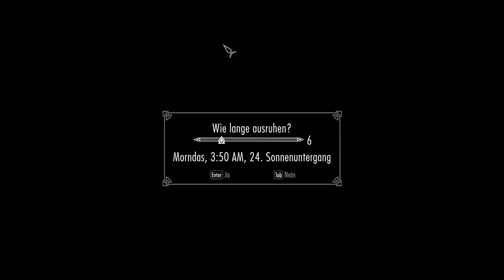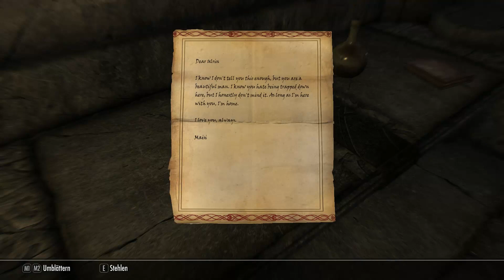Dunkle Bruderschaft - Elder Scrolls VI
Die Dunkle Bruderschaft ist schon lange eine wichtiger Teil eines Elder Scrolls Spiels und ihre Quests gehören oftmals zu den Highlights des Spiels. Dennoch waren die Assassinen-Gilde in Skyrim nicht auf dem Niveau, das sie in Oblivion hatte. Was sollte Bethesda ändern bzw. verbessern für TES VI?

„Elder Scrolls 6 Theorien und Diskussionen“

Das nächste Spiel im Elder Scrolls Franchise wird noch eine Weile auf sich warten lassen. Aber wir können uns die Zeit verkürzen, in dem wir über unsere Ideen und Theorien für TES 6 diskutieren! In jeder Ausgabe stellt Darion eine Elder Scrolls VI Theorie zur Diskussion und Ihr habt dann die Möglichkeit selbst aktiv zu werden und Eure Meinung dazu in die Kommentare zu schreiben.

Skyrim Special Edition:
Xbox One